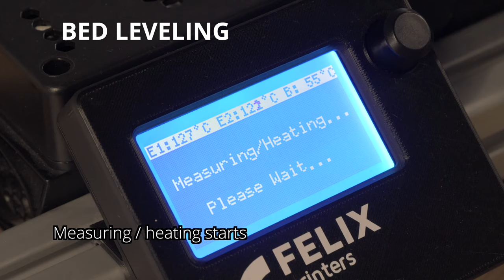FELIX Tec 4 Bed Levelling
Semi-automatic bed levelling gives you the confidence to print any object on a perfectly calibrated surface.  The FELIX Tec 4 probes the bed at multiple points, for ultimate accuracy.